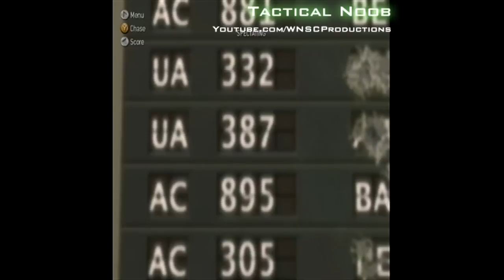[WNSC] A MW2 Funtage: Tactical Noob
Yes, it's WNSC's very first funtage: Tactical Noob! we all put alot of hard work into making this beast of a funtage, with recording, editing etc. Anyway, we really hope that you enjoy it, and please subscribe to us if you liked it! (Well, of course you did!)

P.S: at 04:36 we know the image doesn't fit, it happened when Sony Vegas rendered the clip with the image from Adobe Photoshop, its not our fault. (Sorry)
-The song "Chariots of fire" by Vangelis, which is used in the video is copyright of UMG.